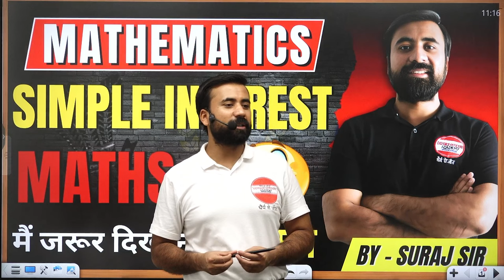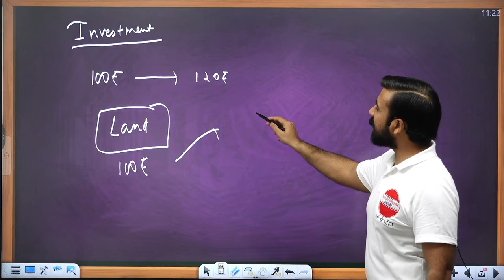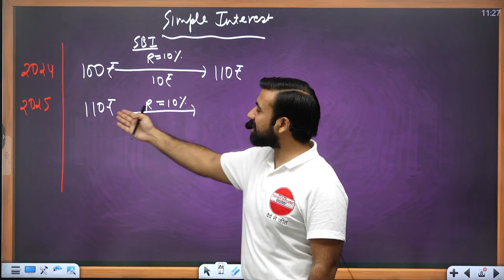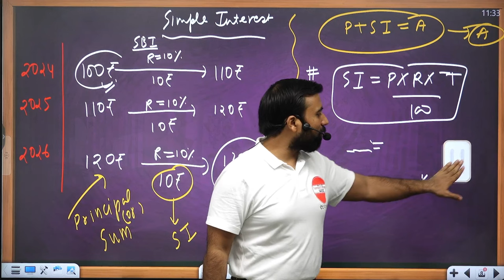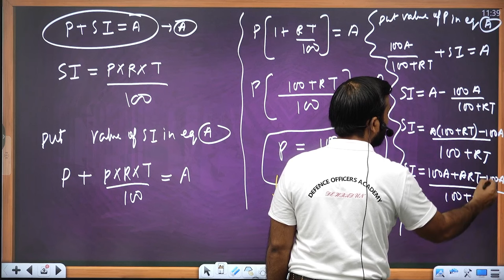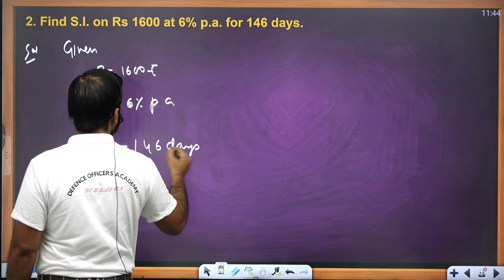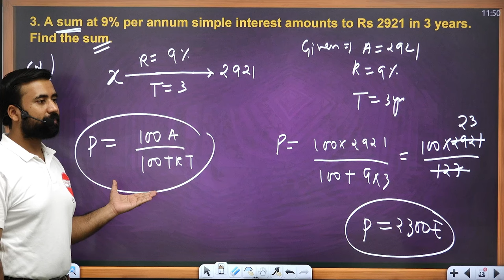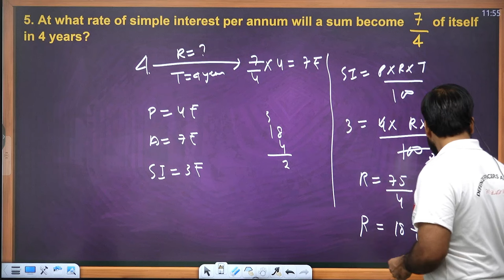SIMPLE INTEREST MATHS मैं जरूर दिखाना INTEREST | BY - SURAJ SIR